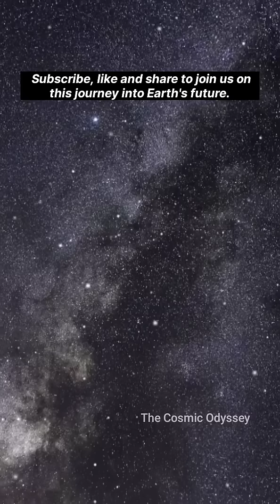"You Won’t Believe What Happens When Earth Loses Oxygen!"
What if one day... Earth simply stopped breathing?
Scientists predict that in the distant future, our planet could lose its oxygen—ending all life as we know it. No forests, no oceans, no sky as we see it today. This video takes you on a stunning, yet chilling journey into what Earth might look like without oxygen.

Are we really safe forever? Or is this just the beginning of Earth's transformation?

If this fascinated you, don't stop here!
Like if you're amazed by our planet's secrets,
Comment your thoughts and theories below,
and Share this with fellow explorers of the unknown!

Join us as we uncover the hidden truths of our universe.